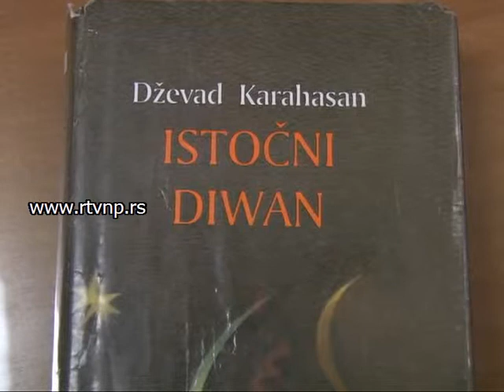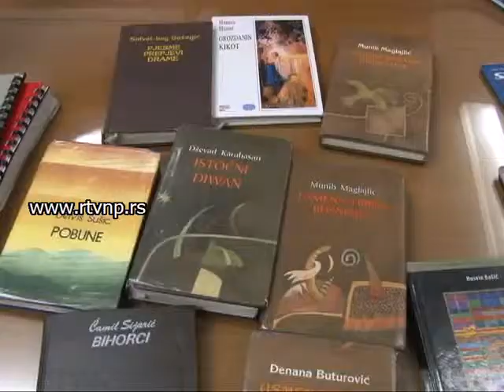Biblioteka bosanski jezik